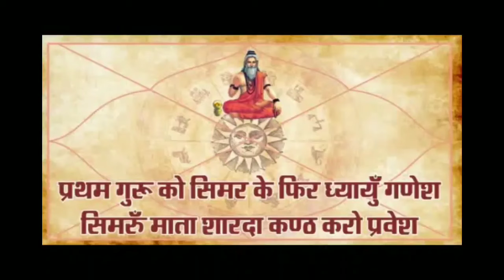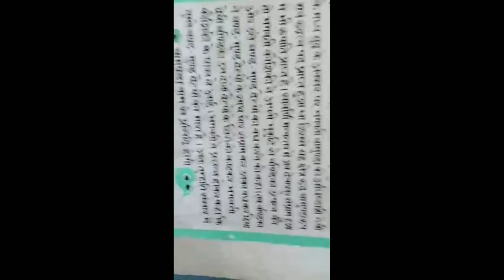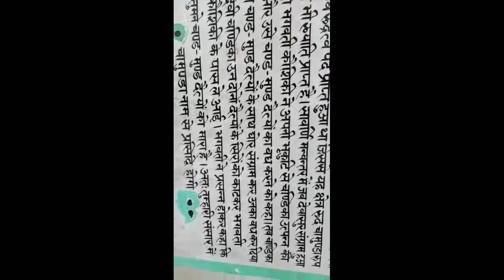Maa Chamunda Devi Mandir Himachal Pradesh